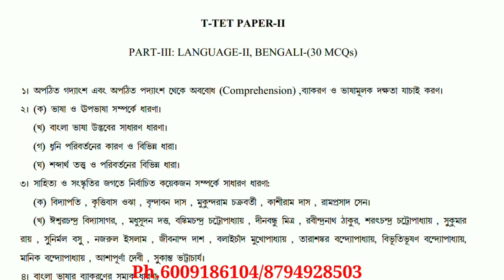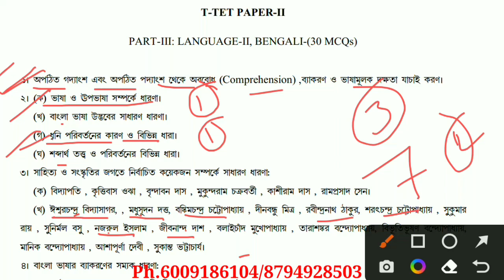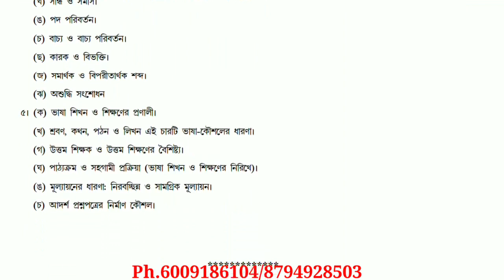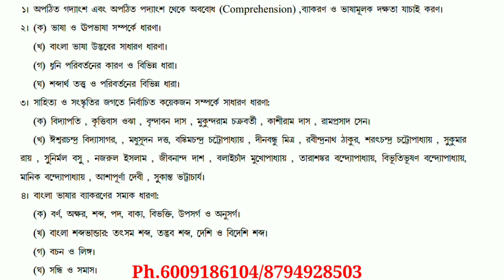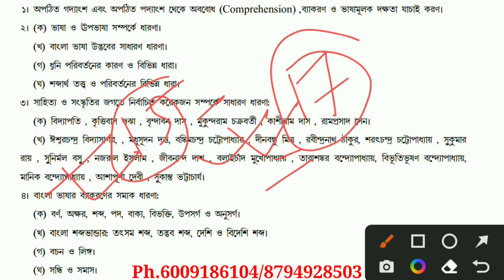T-TET || Bengali syllabus analysis